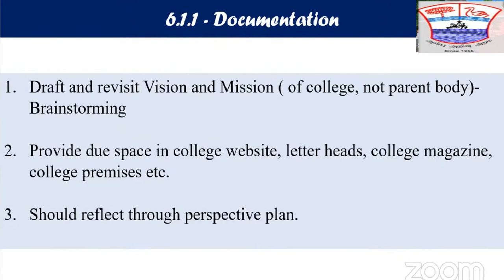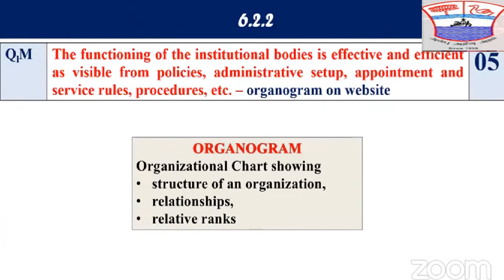AQAR 2020-2021 Criteria 6 Teacher Education Colleges/Dr.C.Thanavathi